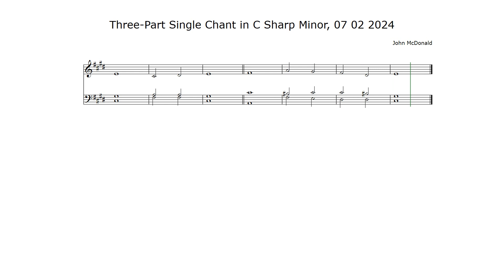Three-Part Single Chant in C Sharp Minor, 07.02.2024 (Revised playback)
Originally composed on MuseScore.
Now imported to Sibelius with NotePerformer playback.